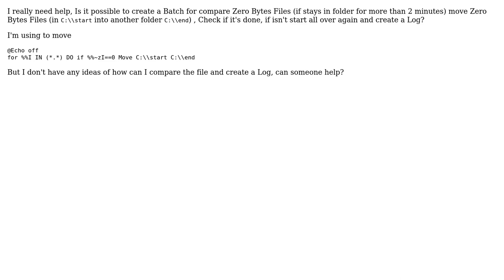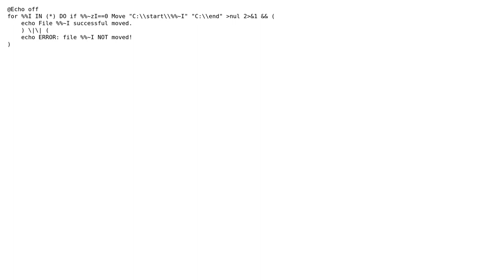Batch for move Zero Bytes Files, Check and create a Log? (2 Solutions!!)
Batch for move Zero Bytes Files, Check and create a Log?

With thanks & praise to God, and with thanks to the many people who have made this project possible! | Content (except music & images) licensed under CC BY-SA | Music | Images & others | With thanks to user user2748954 user pablo1977 user Endoro and the Stack Exchange Network Trademarks are property of their respective owners. You are responsible for your own actions.